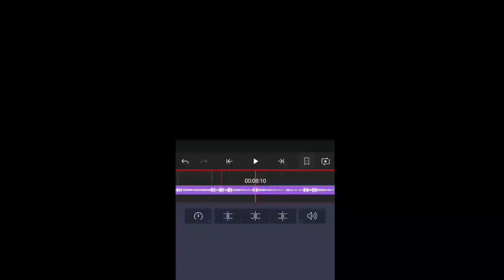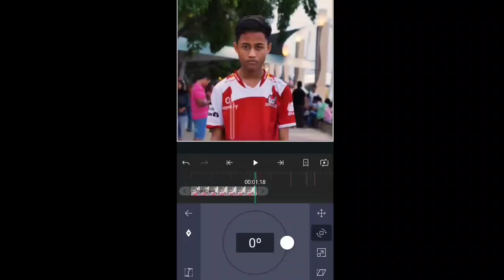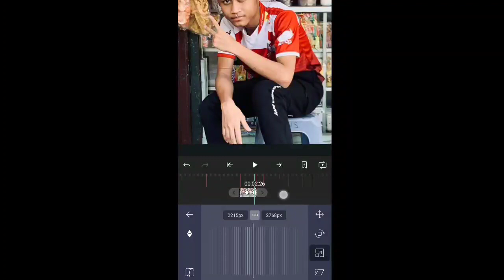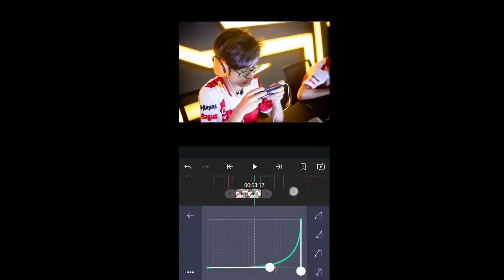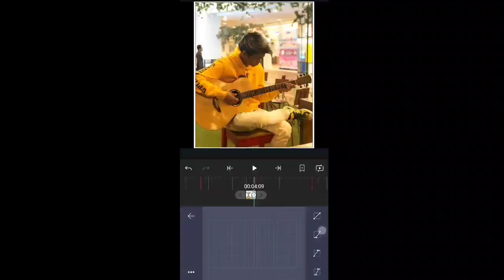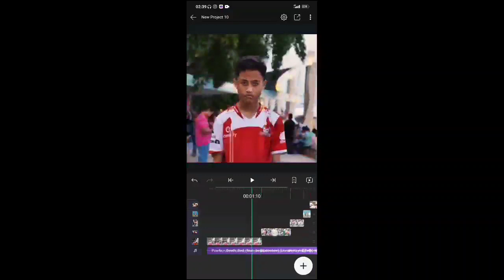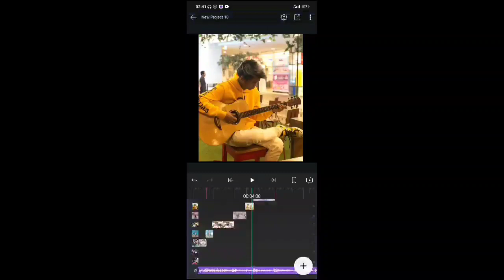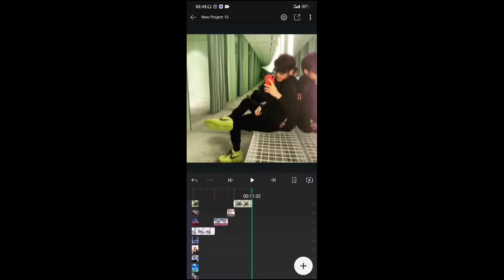PMV Tutorial alight mation smooth transisi | INDONESIA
Abis nonton ya share